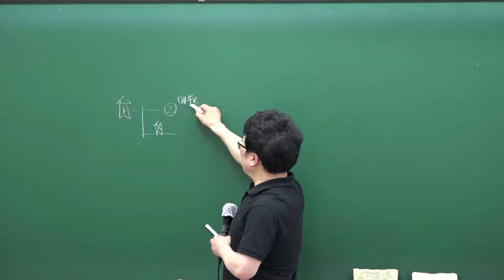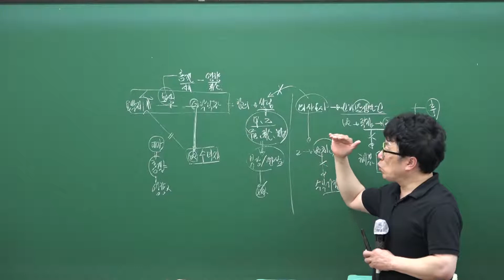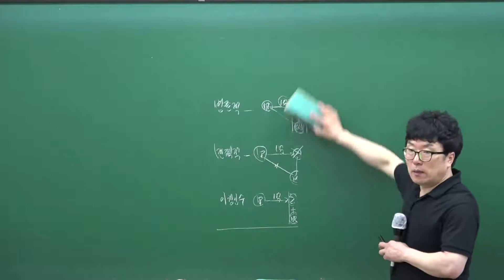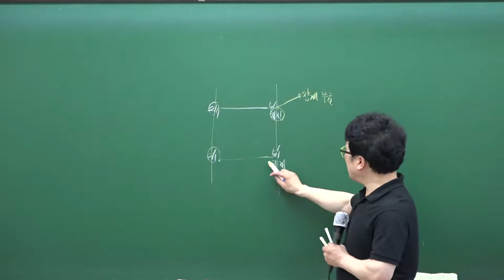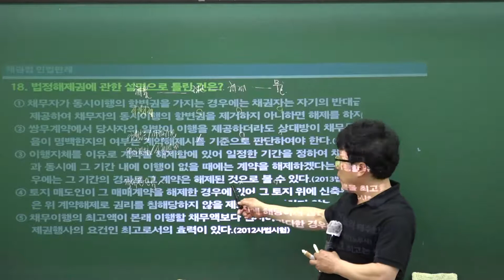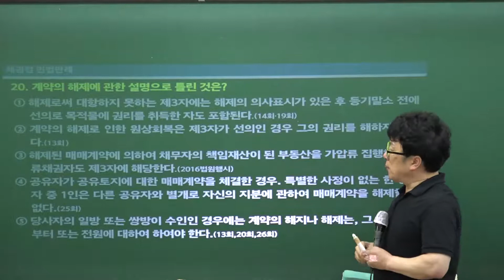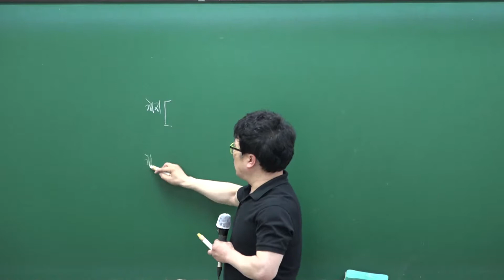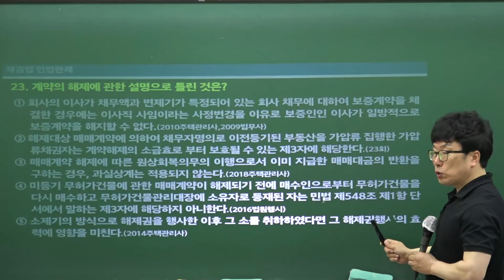[에듀나인 공인중개사 민법판례강의] 8강 채권법 13~23번 - 박기인